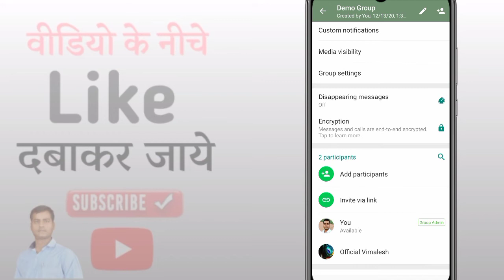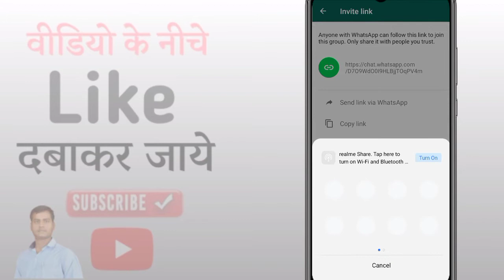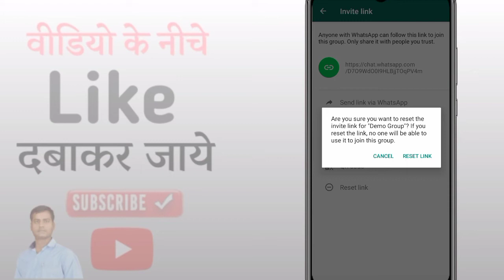WhatsApp Group Ka Link Kaise Bheje | How to share whatsapp group link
Hello Friends